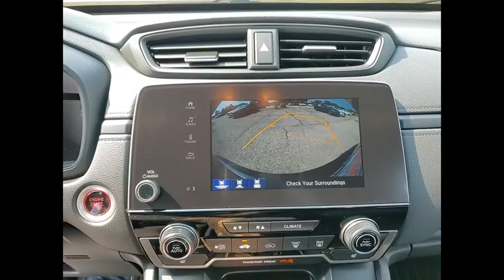2021 Honda CR-V St Charles IL S9018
2021 Honda CR-V Special Edition

2021 Honda CR-V Special Edition